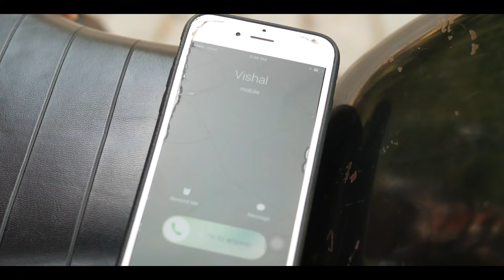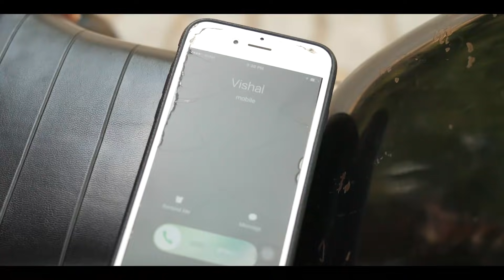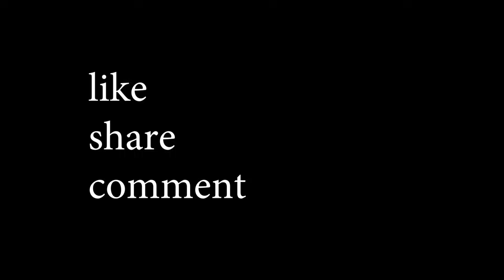Yaar Vs Pyar Jaat Ne Pyar Chahiye Bhadak Nahi Rohit Sehrawat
CAST- Rohit Sehrawat lavisha chaudhary Alka Bhukare,,akshay dabas aakash dabas,  Vishal Mathur , Mohit Sehrawat Umesh Sehrawat

SCRIPT :Rohit Sehrawat

Editing:  Rohit Sehrawat